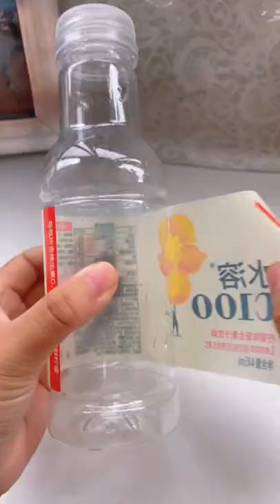Adorable show piece with plastic bottle 🏺🏺